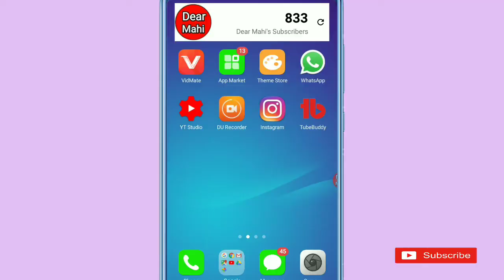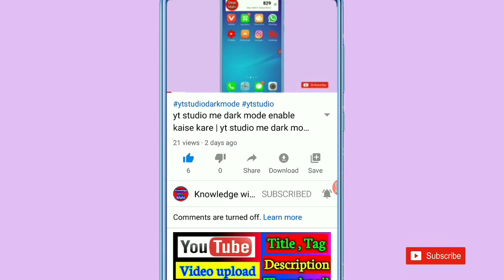youtube video ke comment hide kaise kare | youtube video comments turned off problem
नमस्कार दोस्तों आज के इस वीडियो में हम बताएंगे youtube video ke comment enable disable कैसे करें?

keyword..